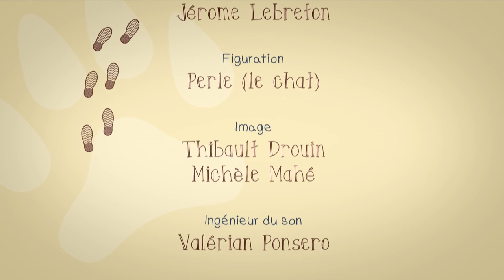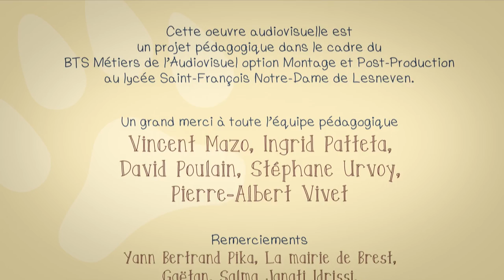Une vie, deux chiens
Directed by Mickaël Ragot
Edited by Corentin Kieffer and Jean Corbel
© SFND - 2015